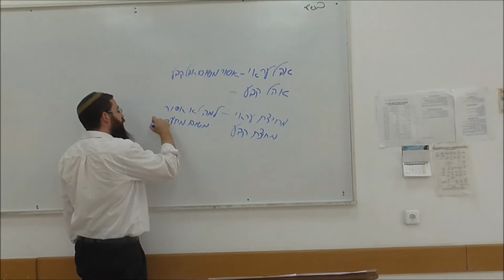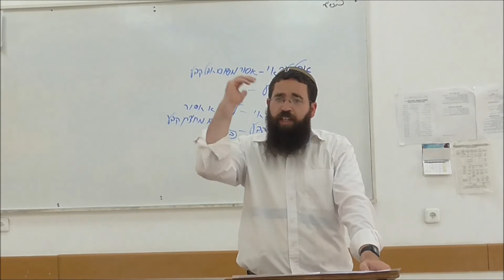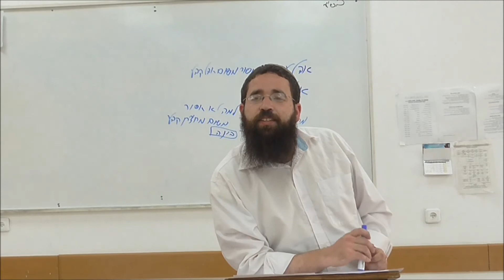דיני אוהל בשבת - הרב חגי הראל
דיני אוהל, הלכות שבת, מה מותר ומה אסור בדיני אהל.
דין מטריה בשבת ועוד.
* אהבתם? לצפייה בשיעורים נוספים היכנסו לאתר ישיבת היכל אליהו - כוכב יעקב, בקישור הבא